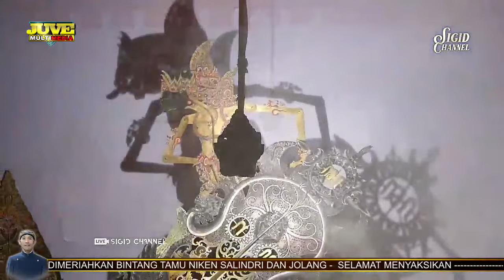LIVE STREAMING WAYANG KULIT KI SIGID ARIYANTO - NIKEN SALINDRI - JOLANG - WAHYU KAMULYAN (REC)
Pergelaran Wayang Kulit
SIARAN TUNDA
Dalang                :  KI SIGID ARIYANTO
Lakon                  :  WAHYU KAMULYAN SEJATI
Bintang Tamu    :  NIKEN SALINDRI - JOLANG

silahkan gabung grub WA untuk mendapatkan informasi dari admin kami

JUVE MULTIMEDIA RECORD menerima JOB VIDEO SHOOTING, LIVE STREAMING, RIAS MANTEN, PHOTOGRAPHY CP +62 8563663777

Marilah kita bangun channel ini untuk melestarikan kesenian dan kebudayaan nusantara. Terimakasih.
SEMUA TENTANG BUDAYA NUSANTARA INDONESIA, WAYANG, KETOPRAK, REYOG, JARANAN THIK, TAYUB, LAWAK, WISATA KULINER, MUSIK,

JUVE MULTIMEDIA RECORD